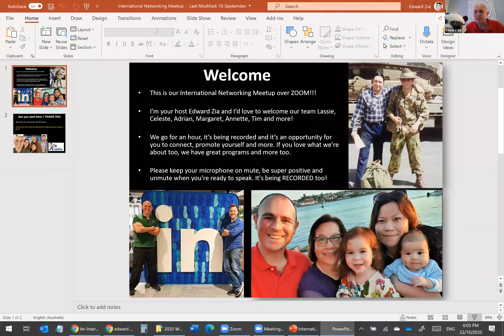An International Networking Meetup with Edward Zia (Thursday 22nd October 2020)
Great Meetup tonight and enjoy friends!